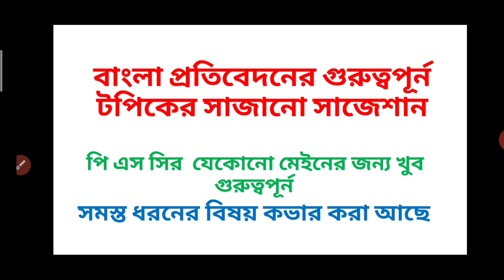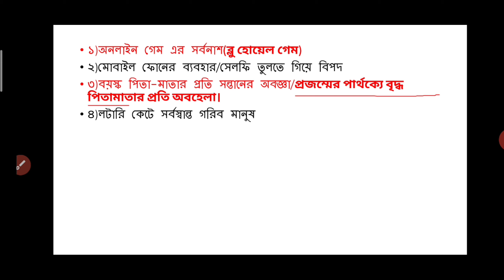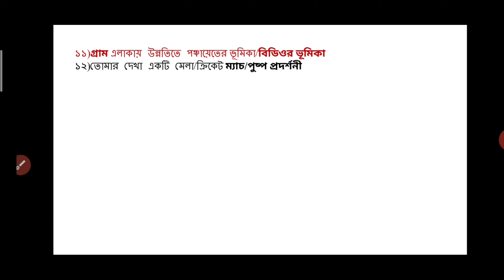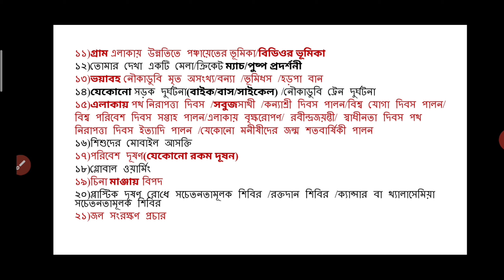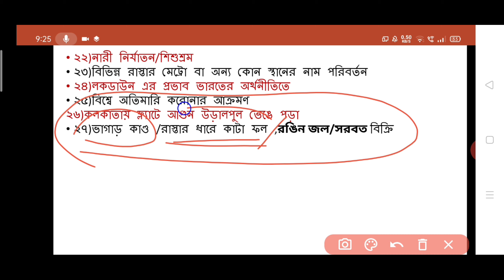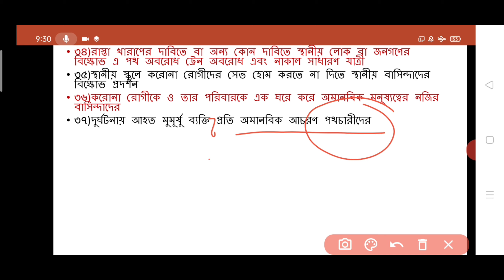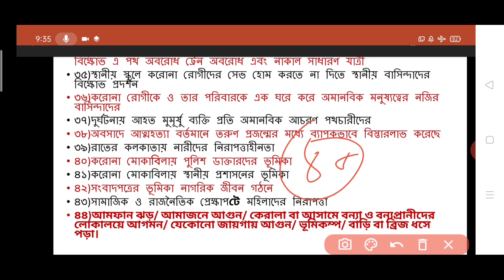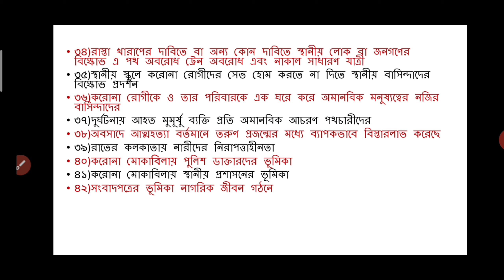বাংলা প্রতিবেদনের জন্য কোন কোন টপিক পড়লে কমন আসবে?PSC Descriptive Writing|Bengali Protibedon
বাংলা প্রতিবেদনের জন্য বাছাই করা টপিক নিয়ে আলোচনা করা হয়েছে যা আগামী পি এস সির যেকোনে মেইন পরীক্ষাতে কমন আসতে পারে।
সমস্ত রকম বিষয় কভার করার চেষ্টা করা হয়েছে। আশা করি সবার ভালো লাগবে ও উপকারে লাগবে।